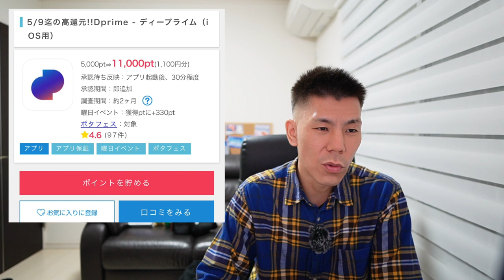第一生命NEOBANK デビットカード20％還元キャンペーンきたー‼️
✅ポイントサイトポイントインカム

上記はコピーしてサファリなどに貼り付けてご利用ください！

オススメ

✅第一生命NEOバンクキャンペーンサイト